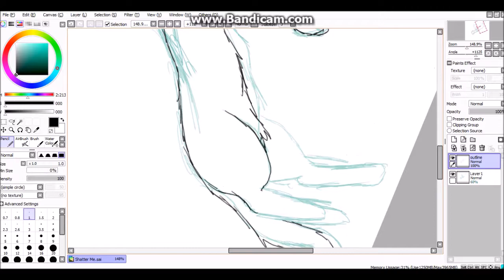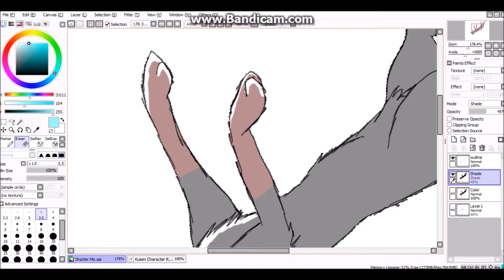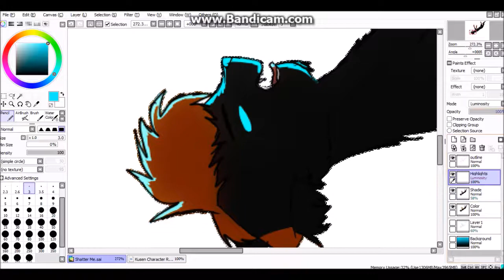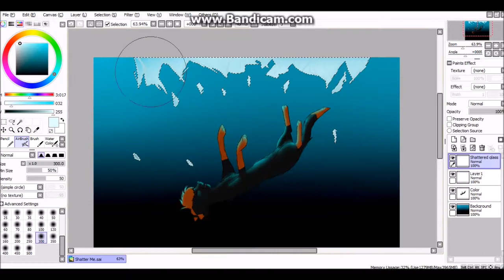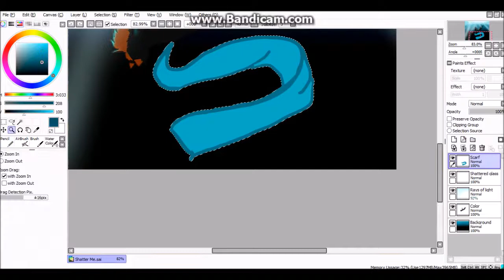Shatter Me Speedpaint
SONG: "Shatter Me"  Lindsey Stirling, Featuring Lzzy Hale